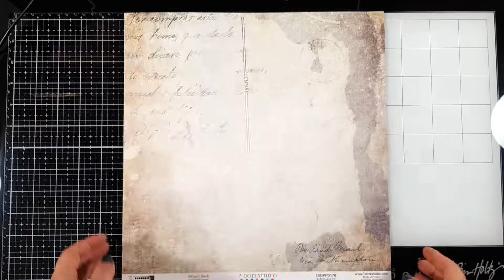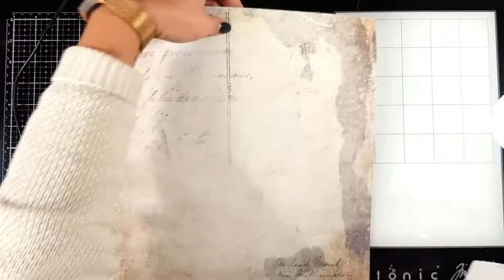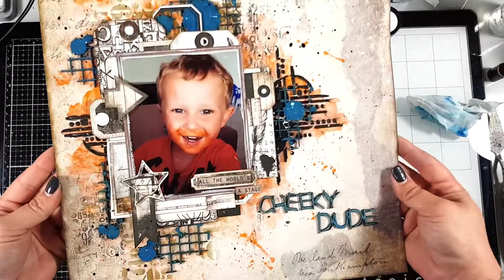Cheeky Dude Mixed Media Layout - Art Anthology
Hi Everyone

Welcome to another Art Anthology design team project. This time I decided to create a layout. A list of Art Anthology products are located at the end of the video and you can buy their products from their website below.